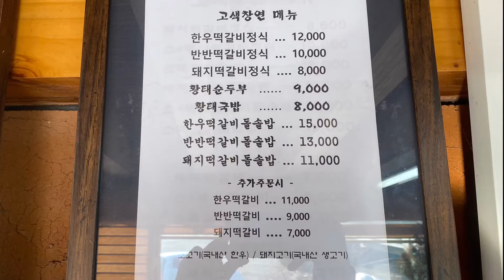수제 한우떡갈비, 돼지떡갈비 🍖 경주 맛집 고색창연! 가성비 좋은 한정식 찐맛집 😃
한우떡갈비, 돼지떡갈비 정식은 물론 반반 메뉴를 만원의 행복으로 즐길 수 있으며 15가지 넘는 푸짐한 한상차림 한정식을 먹을 수 있는 현지인 맛집이에요. 😀
가성비 좋고 커피도 착한 가격으로 마실 수 있으며 동물도 볼 수 있어 경주 여행 당시 기억에 남아 추천하는 곳이랍니다. 😎

✅ 메뉴
한우떡갈비정식 : 12,000원
돼지떡갈비정식 : 8,000원
반반떡갈비정식 : 10,000원 (반반은 두가지 모두 먹을 수 있답니다.)

✅ 정보
상호 : 경주 고색창연
주소 : 경상북도 경주시 보불로 58-4
(지번 : 경북 경주시 마동 277-2)
영업시간 : 매일 09시 ~ 21시